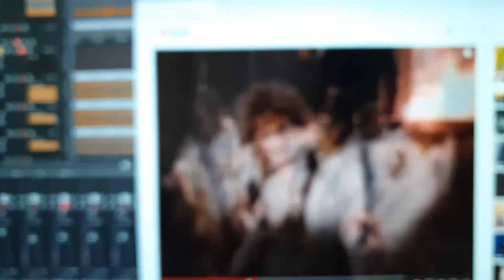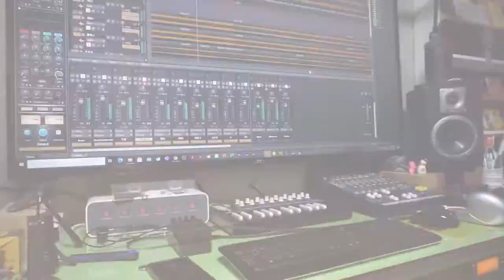Bonie Tyler - Holding out for a hero (Band Cover by Elvis Sideburns)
보니타이러 이모님의 Holding out for a hero을 연주해보았습니다.
닭과 함께

Jackson DK2MHT
Boss MT-2 (Metal Zone)
Avid Eleven Rack
Cort B5